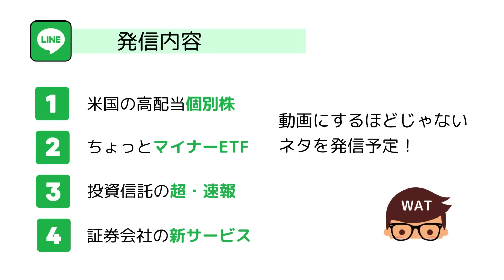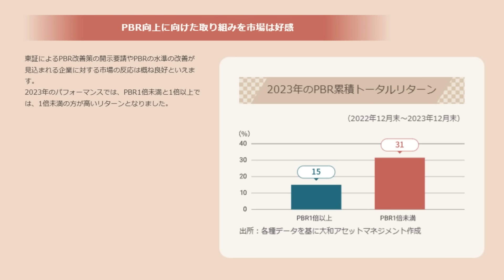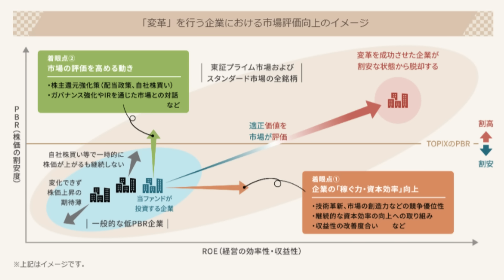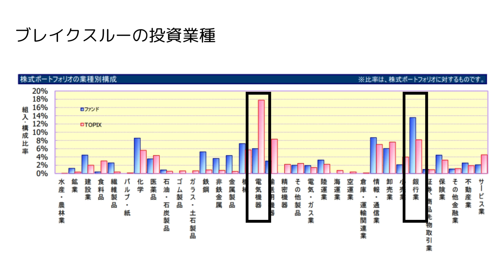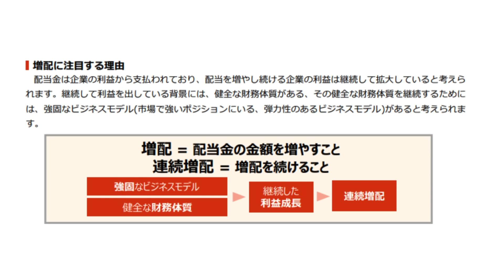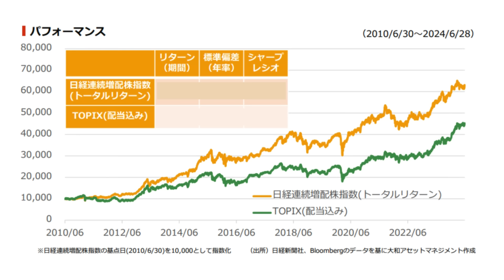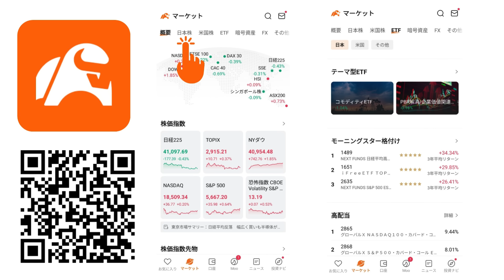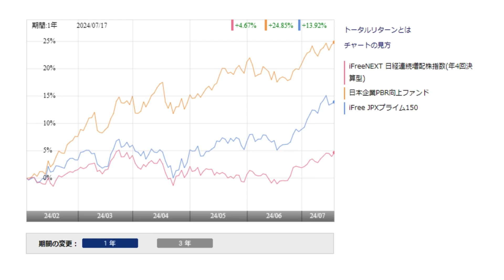【投資信託こっち買え】PBRって1倍割れと1倍越えどっちがいいの？iFree JPXプライム150のデータを見てみよう。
✅【PR】moomoo証券　無料便利アプリ　簡単銘柄比較！

PBR是正の通達から1年が経過。東証は今どうなってるのか？！

◆◆今回紹介する投資信託◆◆

✅PBR1倍越え&高ROE
iFree JPXプライム150

✅PBR向上（実質1倍割れ）
日本企業PBR向上ファンド

✅10年以上連続増配
iFreeNEXT 日経連続増配株指数

アナタはどの投資信託が好みですか？

✅米国株
✅高配当ETF
✅新登場の投資信託、新NISA
✅証券会社の新サービス

◆◆◆◆免責事項◆◆◆◆
動画内の情報は、正確性を完全に保証するものではありません。
投資/売却行為等について、責任を負うものではございません。